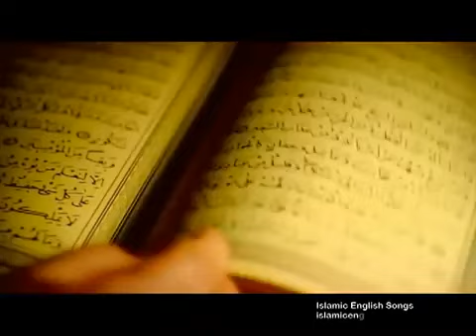Waiting For The Call - Dr. Sajid Mumtaz Sodhar.flv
 Riches are not from abundance of worldly goods, but from a contented mind.
 The strong man is not the good wrestler; the strong man the only one who controls himself when he is angry.
 Patience is the key to contentment.
 Best among you people, who best for others.